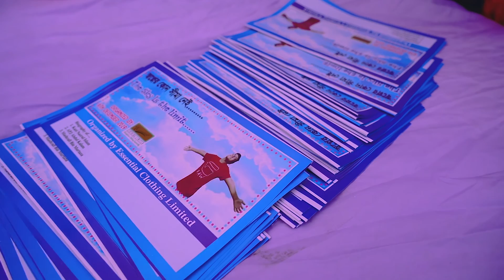The Sky Is The Limit স্বপ্নের কোন সীমা নেই - Original Version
In Bangladesh there are 4 million garments workers with almost 1 million children, who are mostly school going kids and they're all from under privileged society. We overlooked that. In our factory we have 1000 workers with almost their 350 school going kids. If in a year one day, only one day we invite them in our factory, enlighten them to glance a big dream to encourage them for their study, to awakened their parents for leading a blissful life. We consider this a great initiative. Because  anybody don't actually enlightened them like this. And when they talk about their dreams people treat badly and make fun of them. We want that how can we enlighten them (these kids) about their dreams, and at the same time the attempt we took, if this attempt will take by all other Bangladeshi factory then in future we can definitely contributes to built a better Bangladesh, a better generation. We all are inhabitants of Bangladesh, we born in an independent country, innocently we all have patriotism for our country. Everyone should try to do something from one's effort for country. In truth, from this inspiration, we organized such a program.